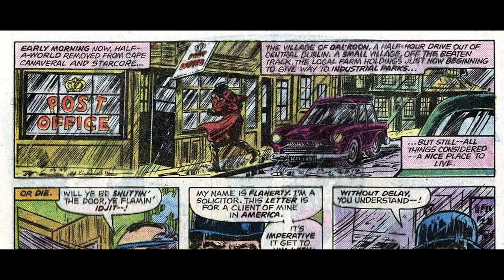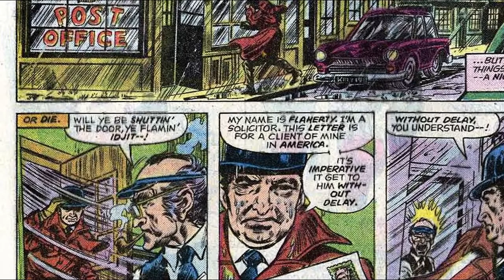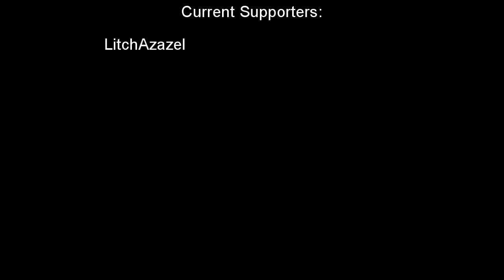Phoenix Rising - Episode 2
So, after a minor break, I'm back with plenty of good news.  I got everything I need finished, with the exception of editing, done for the next 6 episodes!  This will give me plenty of time to work on more content, as I now have plenty of buffer in case something goes wrong.  Content will now be uploaded every three days!  Next Episode will go up Saturday!